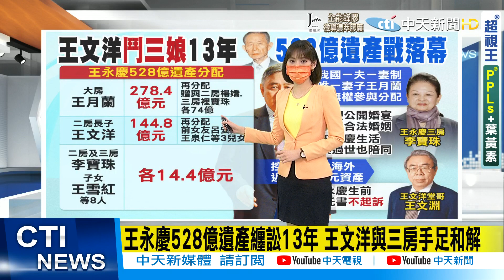【每日必看】王永慶2008年在美過世 因未留遺囑子女爭產達13年｜王永慶528億遺產纏訟13年 王文洋與三房手足和解 @中天新聞CtiNews 20210901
00:00 王永慶528億遺產纏訟13年 王文洋與三房手足和解
01:17 王永慶2008年在美過世 因未留遺囑子女爭產達13年
04:07 狂砸10億元律師費 王文洋海外6千億追產

歌名: Sunspots
作者: Jeremy Blake
類型: Dance & Electronic
氣氛: Happy Music